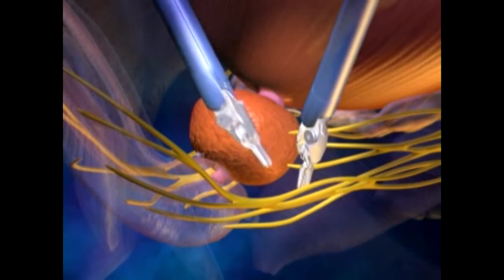Corné van Graan - Manlike Gesondheid - 17 Nov 2017